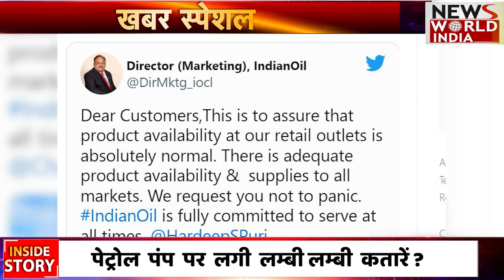Petrol-Diesel Crisis: भारत में पेट्रोल खत्म, देश में कई पेट्रोल पंप हुए बंद, देखिए ये रिपोर्ट